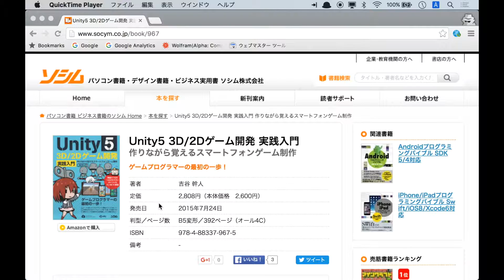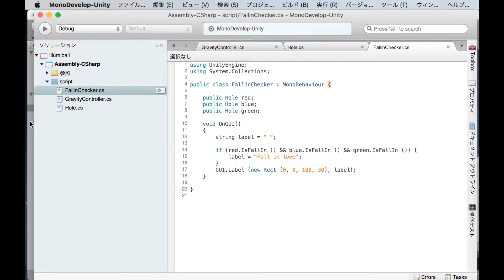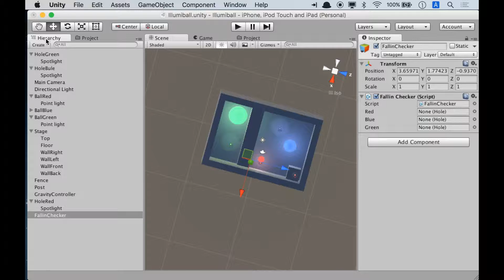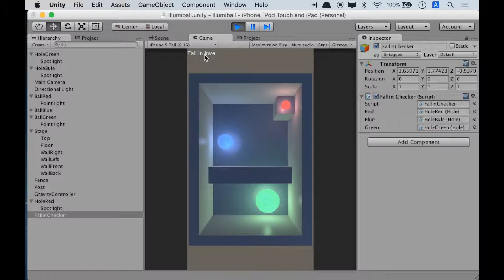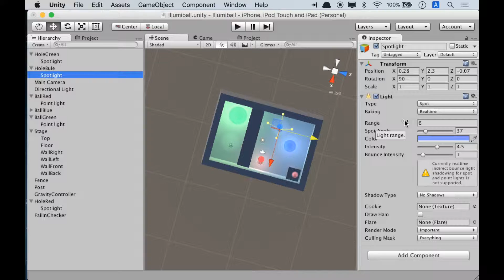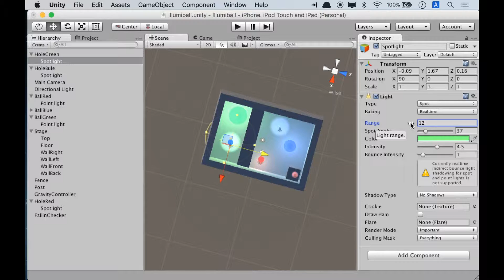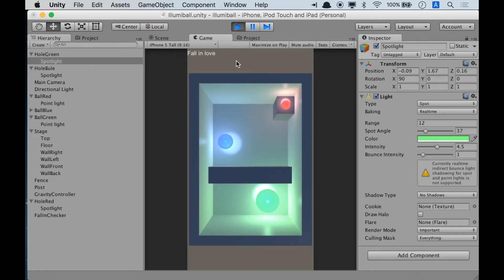Unity初心者がボールごろがしゲームを作る part5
やっと完成